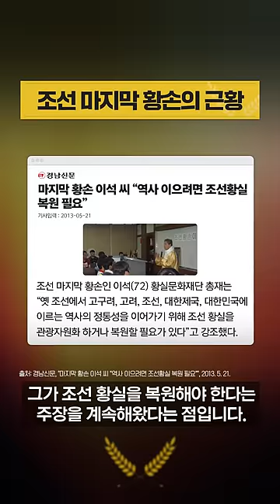조선 마지막 황손은 요즘 뭐하고 있을까?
조선의 마지막 황손이라는 이석의 근황